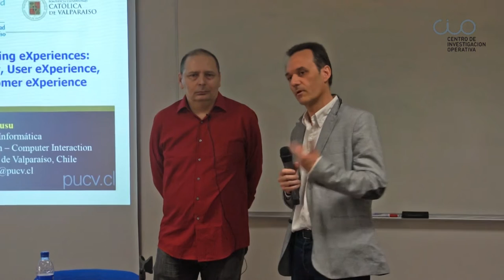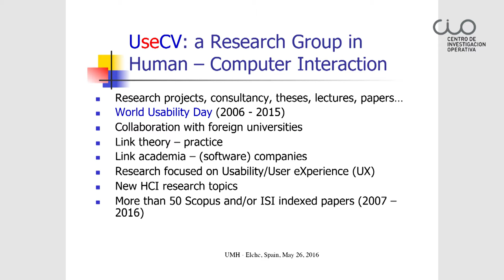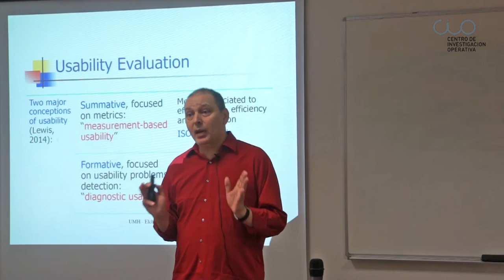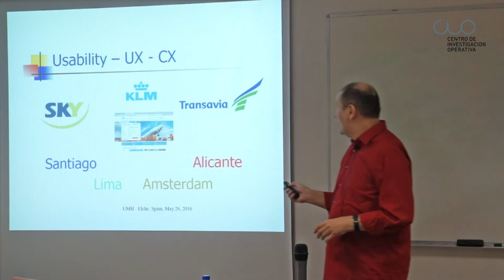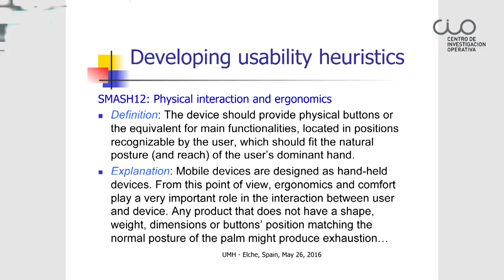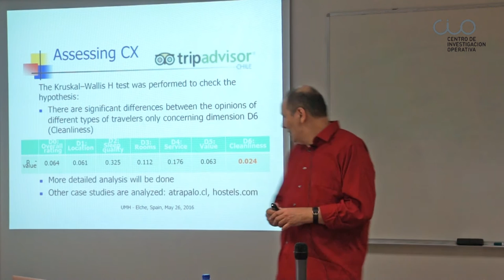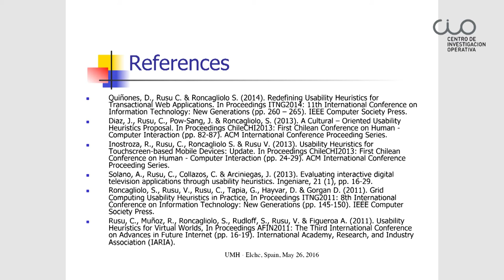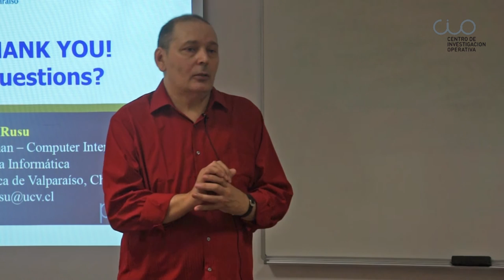Conferencia "Assessing eXperiences: Usability, User eXperience, Customer eXperience"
El Centro de Investigación Operativa de la UMH de Elche acogió el 26 de mayo de 2016 esta conferencia del profesor Rusu de la Pontiﬁcia Universidad Católica de Valparaíso (PUCV) de Chile.

El profesor Cristian Rusu es catedrático de la Pontiﬁcia Universidad Católica de Valparaíso (PUCV) de Chile y doctor en Informática Aplicada por la Technical University of Cluj-Napoca de Rumania.